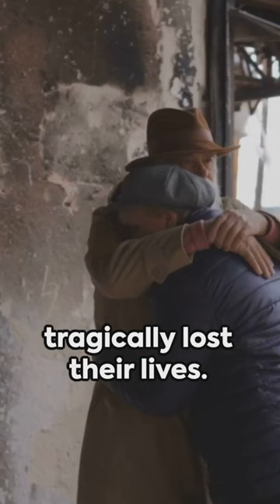Israel and Palestinian Casualties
In this heartbreaking video, we delve into the devastating consequences of the Israel and Hamas attacks, which have resulted in a staggering death toll nearing 1300. With over 90 innocent children among the victims, we explore the harrowing stories and impact of this ongoing conflict. Join us as we shed light on the human cost and the urgent need for peace in this troubled region.